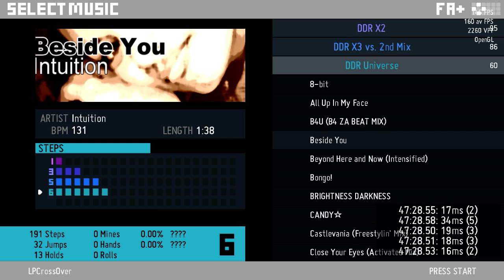[SM5] Dance Dance Revolution UNIVERSE (DLC)- Beside You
Let’s head back to UNIVERSE, but I’m ONLY covering UNIVERSE DLC songs and exclusives. So this is technically my last batch for the Microsoft series!